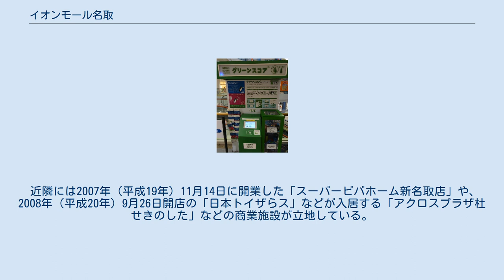イオンモール名取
イオンモール名取（イオンモールなとり）は、仙台空港アクセス線沿いの宮城県名取市・なとりりんくうタウンに所在するショッピングセンターである。
 ダイヤモンドシティが宮城県名取市の仙台空港臨空都市に建設したショッピングセンターで、仙台空港線・杜せきのした駅の南側にあり、同駅とペデストリアンデッキと建物の2階で直結している。
ダイヤモンドシティとしては全国24箇所目の出店で、開業時点では東北最大級のショッピングセンターと言われていた。
 2006年（平成18年）4月8日の起工式の時点では「ダイヤモンドシティ仙台名取ショッピングセンター（仮称）」とされていたが、同年9月27日に名取市の仙台空港の近隣にあることなどから「ダイヤモンドシティ・エアリ」と名づけられた。
 また、起工式の時点ではジャスコ以外の核店舗として百貨店を招致したいとの意向を持っていた選定を進めていたものの実際の招致は困難との見通しをダイヤモンドシティが示していたが、三越名取店が入居することになった。
 なお、シネマコンプレックスの併設は起工式の時点で計画の中に含まれていた。
 敷地面積158,000㎡に3階建て延床面積117,000㎡という大規模なショッピングセンターで、2007年（平成19年）2月28日の開業時点では、ジャスコ新名取店と三越名取店を核店舗に172のテナントが入居する2核1モール型のショッピングセンターであった。
 このうち、三越は武蔵村山店に続く郊外型ショッピングセンターへの出店で売場面積は13,480㎡で売場面積18,685㎡のジャスコと共に核店舗となっていた。
 当施設は仙台市南部に位置する半径10キロメートル圏内の約43万人を基本商圏としつつも福島県や山形県からの集客を目指しており 実際、当施設を含めて2007年（平成19年）以降に仙台市や名取市に大規模商業施設が複数開店したことで山形県では消費の県外流出を加速し、同県の2012年度（平成24年）買い物動向調査で山形市では10人に1人が仙台地区で買う品物もあるなど山形県からの買い物流出率は同年度で約1.2%に達するに至ったと山形県商工労働観光部が調査結果を分析している。
 また、当施設はファッション関連のショッピングセンターへの出店常連企業で構成される研究会SPACによる2006年（平成18年）春から2007年（平成19年）春に開業した主要大型ショッピングセンターの成績を出店したテナント企業のアンケート回答の集計で、集客力と利益では5位となり、同期間における新設ショッピングセンターの中で上位10施設の一つとの評価を受けた。
 ところが、翌年2008年（平成20年）には来店者数が対前年比で約10%減少し、同年春に行われた2006年（平成18年）秋冬から2008年（平成20年）春に開業した主要大型ショッピングセンター45施設の成績を、出店したテナント企業のアンケート回答の集計では、評価を大きく落としている。
 また、開業初年度に売上高が目標の60億円を大きく下回る約37.5億円と低迷して約5.7億円の営業赤字となったうえ、主力店舗が軒並み減収に陥った影響で不採算店舗の見直しが行われたことなどにより、2009年（平成21年）3月1日に名取三越は閉店した。
 2009年（平成21年）11月13日に三越の撤退跡に家電量販店や100円ショップを入居させるなどの改装を行って新装開店した。
 運営会社のダイヤモンドシティがイオンモールと2007年（平成19年）8月21日に合併したことに伴って運営母体がイオンモールとなり、「イオンモール名取エアリ」に名称変更された。
 なお、イオンモールが運営するショッピングセンターの名称をイオンモールの後に所在地名を付ける形に統一することになったため、2011年（平成23年）10月21日「イオンモール名取」に名称変更された。
 また、核店舗の「ジャスコ新名取店」は2011年（平成23年）3月1日にイオングループの総合スーパーをイオンに店名統一することに伴って「イオン新名取店」に改称した。
 そのほか、シネマコンプレックスの「ワーナー・マイカル・シネマズ」は運営会社の「ワーナー・マイカル」が「イオンシネマズ」と2013年（平成25年）7月1日に合併して「イオンエンターテイメント」となるのに伴い、劇場名を「イオンシネマ」に変更することになった。
 2019年（平成31年）4月19日、鉄骨3階建の増床棟...